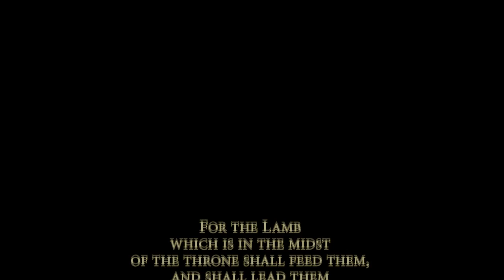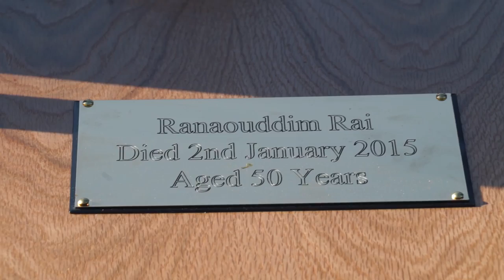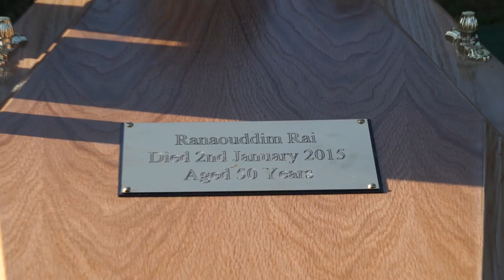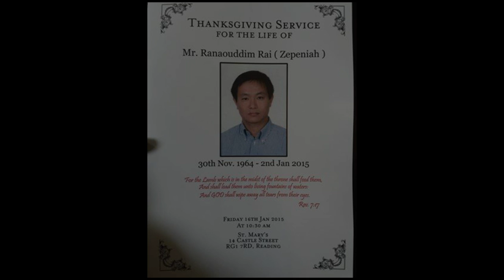Uncle Ranaouddim Rai ( Zepeniah ) Funeral Highlights.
Late. Bro Ranaouddim Rai ( Zepeniah ) funeral video highlights.